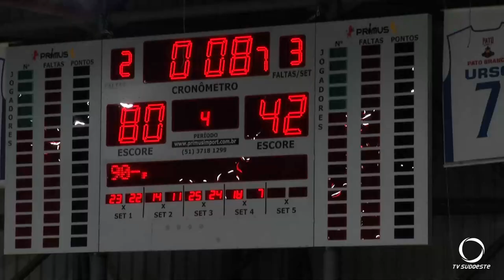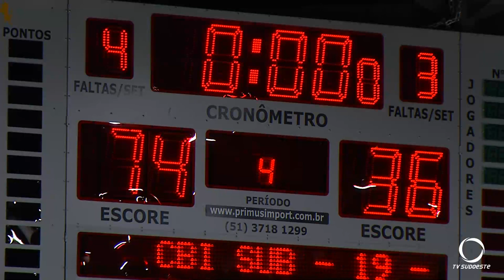Pato Basquete conquista o terceiro lugar no CBI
Esportes: O Campeonato Brasileiro Interclubes sub-19 masculino de Basquete terminou neste fim de semana. O Pato Basquete conquistou o terceiro lugar e vaga para a próxima faz no Rio de Janeiro.